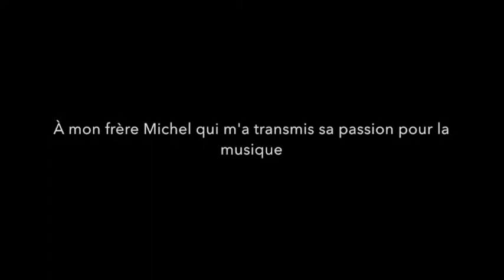The Brothers by Francis Tétu ( jazz composition, funky , guitar ,instrumental music) album Take 2